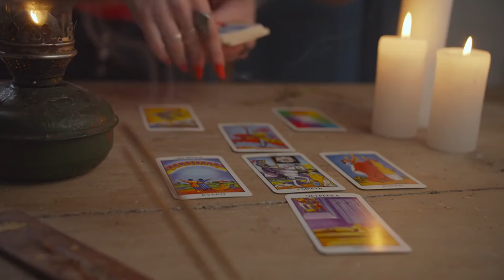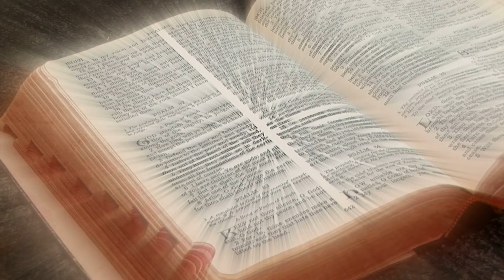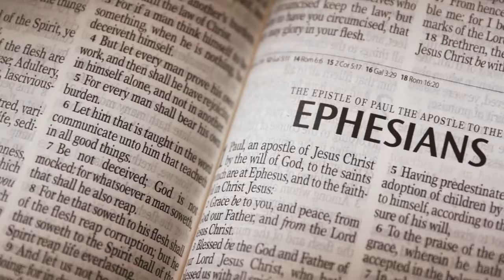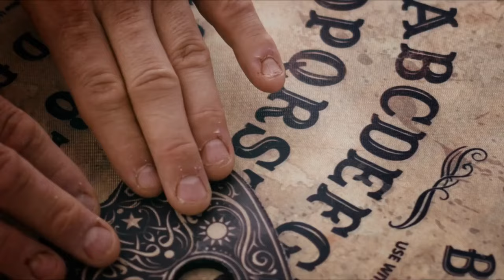🎃 ¡El lado OSCURO de la Fiesta HALLOWEEN que NADIE cuenta!¿Por qué un CREYENTE NO debe CELEBRARLA?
▷ Activa la 🔔 para no perderte ningun vídeo.
🎃¡El lado OSCURO de HALLOWEEN que NADIE te cuenta!  ¿Debe un Creyente Celebrar la Fiesta de Halloween?
Desde RAICES HEBREAS queremos:
- Enseñar a la Iglesia del Señor Yeshúa en todo el mundo y equipar la para cumplir con los propósitos de Dios para Israel.
- Ser una voz activa de reconciliación entre judíos, cristianos y árabes para poder llegar a conocer la única Verdad que nos puede hacer libres.
- Provocar a celos a Israel para que busquen al verdadero y único Mesías.